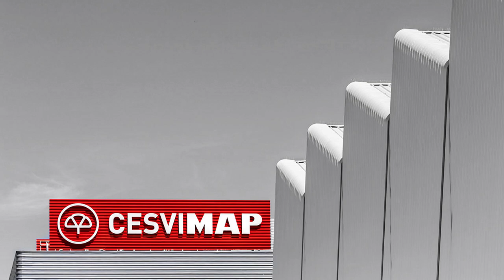💥🚗CRASH TEST trasero del TESLA MODEL S 75D🚗💥 2019